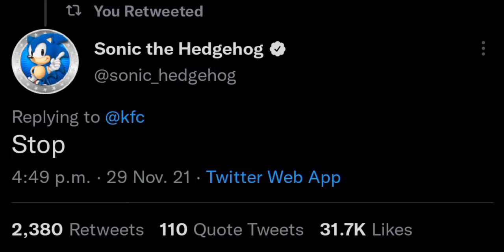sonic VS KFC (dubbed by me)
I did this last night